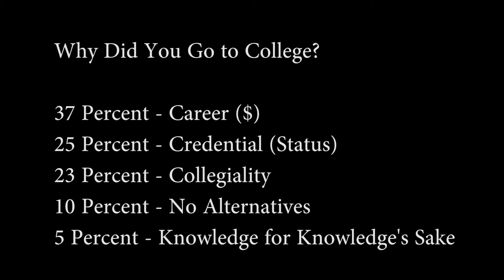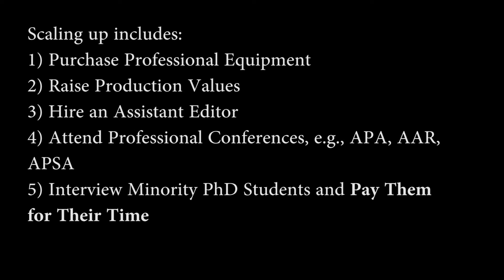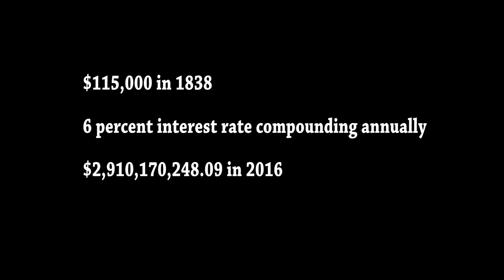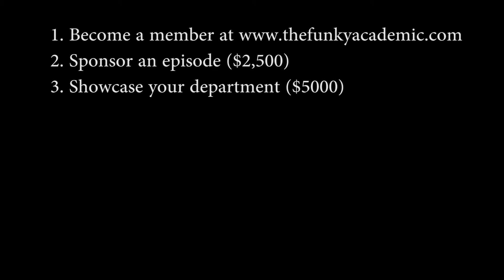2016 Funky Capital Campaign (1/2) (The Funky Academic)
I've been doing this a year. It's time to scale up:

1) Purchase Professional Equipment
2) Raise Production Values
3) Hire an Assistant Editor
4) Attend Professional Conferences, e.g., APA, AAR,
APSA
5) Interview Minority PhD Students and Pay Them
for Their Time